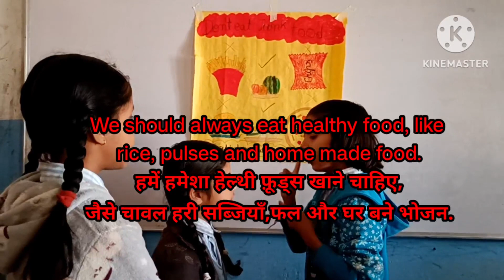#2 English Speaking practice trendingvideo speakenglish Navyaeducator Spoken english guru, English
eight/class/english
10th class

Complete course of 12th english

12th

english

12th english

syllabus

12th

english pdf

12th english

chapters

12th english

summary.

NCERT Solutions for Class 12 English Flamingo - Learn CBSE

NCERT Class 12 English Flamingo Solutions Pdf provides important questions and answers in simple language for easy understanding of the concepts. The questions ...

Chapter 1 My Mother at Sixty-six

Chapter 3 Keeping Quiet

Chapter 4 A Thing of Beauty

Chapter 6 Poets and Pancakes

Free NCERT Solutions for Class 12 English PDF (Vistas, Flamingo, Novels) to download. Intext questions, Chapter end questions, previous year and value based ...

What are the two books of English in 12th?

Is class 12th English easy?

What is the English syllabus of class 12?

How many chapters are there in vistas of Class 12 English?

How many books are there in English 12 Ncert?

Is there novel in English 12?

Is English exam hard?

Is CBSE English easy?

Is Term 2 paper are easy?

What is English syllabus?

What is syllabus in English grammar?

What is English core subject?

What is the syllabus of class 12 English 2021?

How many poems are there in vistas?

How many poems are there in English class 12?

Class 12 English Syllabus (Overview) | Class 12 English
Class 12 English Chapter 1 | The Last Lesson Full Chapter ...

YouTube · Magnet Brains

Class 12 English Board Exam | Last Minute Super Tips | Best Strategy

CBSE Class 12th English Term 2 | Flamingo English | The Rattrap .

NCERT Solutions for Class 12 English Flamingo -

What is the syllabus of English Class 12 2021?

Why should you refer to Vedantu’s NCERT Solutions for Class 12 English

Downlaod free PDF of Class 12 English NCERT Solutions -

These 12th English Guide pdf free downloads are considered as the ideal study guide as students can comprehend the chapters and get a brief idea of the question ..

Samacheer Kalvi 12th English Book Solutions Answers Guide

08-Jun-2020 — Here we have given TN State Board New Syllabus Samacheer Kalvi 12th Std English Guide Pdf of Text Book Back Questions and Answers, Notes, ...

Bhagya

Chapter 1 The Castle

Transformation and Synthesis

Compound Words

Blended Words

12th English Book

12th English Guide Pdf

12th English Book back Grammar Answers

12th English Chapter 1 question answer

12th English Guide The Chair

12th English Book Answers

Class 12th English Syllabus

NCERT Solutions for Class 12 English Updated for 2022-23 Exams

NCERT Class 12 English Solutions allows students to practise a wide range of questions,

12th Class English NCERT & R

Class 12 English best notes and question answer. ... is the notes of both the books of class 12th in english and that too in simple language

CBSE Class 12 English 2022 Term 1 & Term 2: Syllabus, Papers ...

English Class 12 PDF

English Class 12 Vistas

Class 12 English Book chapters

Class 12 English Solutions Vistas

Class 12 English chapters Vistas

Class 12 English Poetry questions and answers

India

Leekhli, Rajasthan